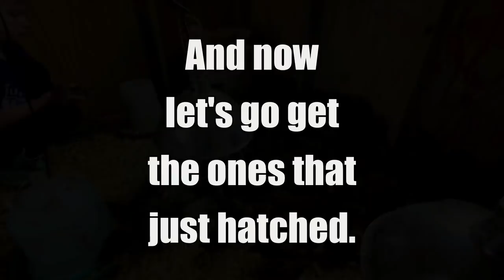The Quail Are Gone! (This Farm Life)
In today's Farm Vlog,  our friends from over at JK Farm are coming to get almost all of the quail we have hatched & They are dropping off a big surprise, Turkey Eggs for us to hatch!!

(Free for you)
Mailing Address:
In this family vlog or friends from JK Quail Farm are coming to get all the quail we have hatched lately.  We actually have 2 groups, one being the older batch we hatched several weeks a ago & a batch of quail that just hatched in the other day.  Also they are giving MC a surprise, which is 13 turkey eggs for her to hatch.

🎧Podcast is uploaded WEEKLY:
Welcome To Cog Hill Farm & Homestead: The Home of The Dancing Farmer & Peaches The Potbelly Pig!! 🐷

We are a small family farm located in Alabama, & this is our story!